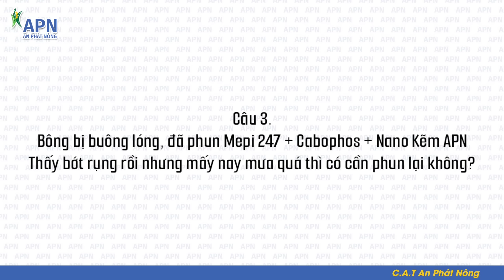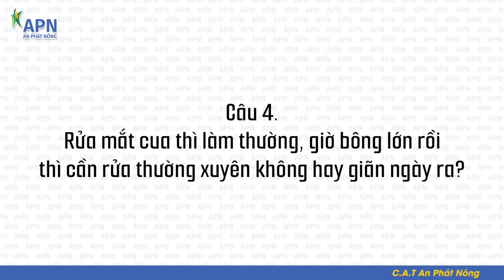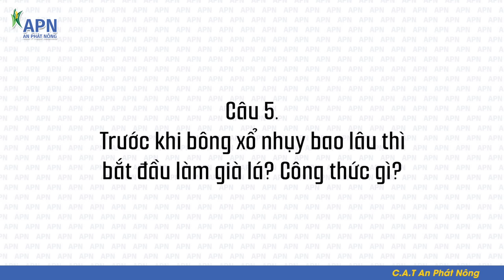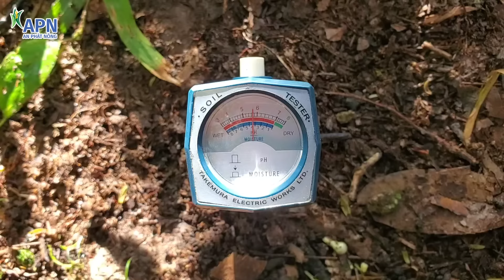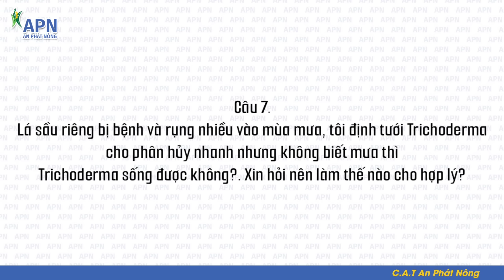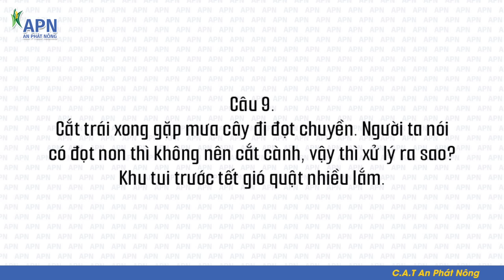APN - NHỮNG LƯU Ý KHÔNG THỂ BỎ QUA KHI CHĂM SÓC SẦU RIÊNG TRONG BỐI CẢNH MƯA DẦM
Nội dung:
00:00 Mở đầu
02:33 Câu 1: Thấm sâu 30 giây có công dụng gì? Liều bao nhiêu và phun bao lâu thì an toàn nếu gặp mưa?
03:57 Câu 2: Tầng rời là gì? Tại sao sầu riêng thường bị buông lóng, hở tầng rời khi gặp mưa dầm?
05:23 Câu 3: Bông bị buông lóng, phun rồi cử Mepi + Cabophos + Nano Kẽm. Thấy bớt rụng rồi nhưng mấy nay mưa quá thì có cần phun lại không?
07:32 Câu 4: Rửa mắt cua thì tôi có làm thường, giờ bông lớn rồi thì cần rửa thường xuyên như trước không hay giãn ngày ra?
09:04 Câu 5: Trước khi bông xổ nhụy bao lâu thì bắt đầu làm già lá? Công thức gì?
12:23 Câu 6: Tại sao pH thường giảm khi trời mưa nhiều? Có cách nào giữ pH ổn định không?
15:04 Câu 7: Lá sầu riêng bị bệnh và rụng nhiều vào mùa mưa, tôi định tưới Trichoderma cho phân hủy nhanh nhưng không biết mưa thì Trichoderma sống được không nữa. Xin hỏi nên làm thế nào cho hợp lý?
17:33 Câu 8: Vườn bị xì mủ, mưa này tôi sợ nó tái lại thì có cách nào kích kháng trước cho cây không?
19:50 Câu 9: Cắt trái xong gặp mưa cây đi đọt chuyền. Người ta nói có đọt non thì không nên cắt cành, vậy thì xử lý ra sao? Khu tui trước tết gió quật nhiều lắm.